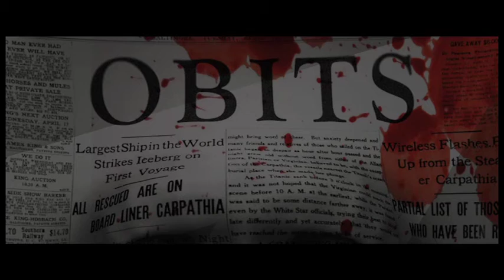Obits trailer 1 -- 'Meredith'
trailer for chapter 1 of 'Obits' - Meredith. Filmed in Indianapolis, Indiana. Premiered at the Screamfest Horror Film Festival.